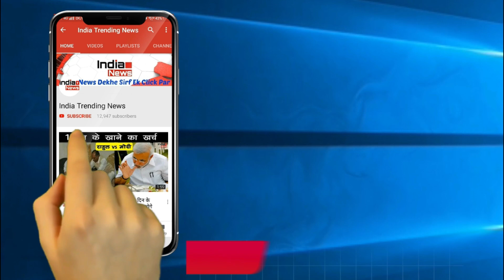Bigg Boss 12 : Deepak Thakur And Rohit Suchanti Funny Romantic Dance !!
Bigg Boss 12 | BB12 | Episode 45.02 | Day 63 |
India Trending News (ITN) :  Deepak Thakur And Rohit Suchanti Funny Romantic Dance.